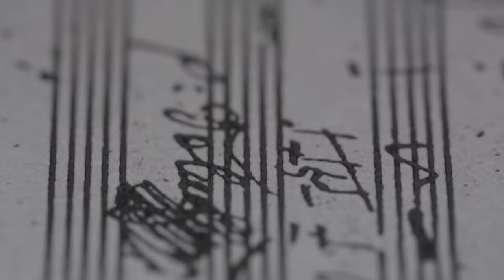Symphony No. 9: 'Up above the stars he must dwell' | Gardiner and the ORR on Beethoven's Symphonies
Beethoven’s Ninth Symphony was completed more than a decade after the Eighth, and performed in front of an eager Viennese audience in May 1824. It is a work which at once sums up all his previous symphonic thought and points to a new world, as for the first time Beethoven uses the human voice to intensify his idealistic vision with the words of Friedrich von Schiller’s ‘Ode to Joy’. In the final instalment of our Beethoven Symphonies Series, John Eliot Gardiner’s thoughts on this mighty work are accompanied by exclusive footage from our performance of Beethoven’s Ninth Symphony at the Palau de la Música Catalana, Barcelona.

Credits:
- Directed and edited by Richard Wilson.
- Produced by Bill Lloyd & Richard Wilson.
- Director of Photography, Benjamin Ealovega.
- Concert footage courtesy of the Corporació Catalana de Mitjans Audiovisuals and the Palau de la Música Catalana, Barcelona.
- Interview filmed at St John's Smith Square

About the series:
Though we’re sad not to be performing our Beethoven Symphony Cycle for you live at the moment, we’re delighted to share of our new nine-part film series in which John Eliot Gardiner and the ORR explore these incredible works as we rehearsed for this project.